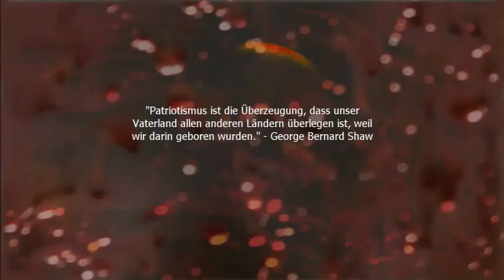Wie könnt ihr mit YouTube Geld verdienen adsens Werbubg usw vom PS3 Zocker YouTubeGamescom 480p